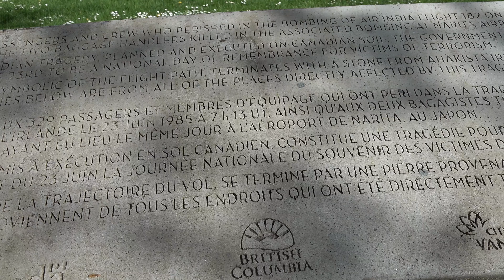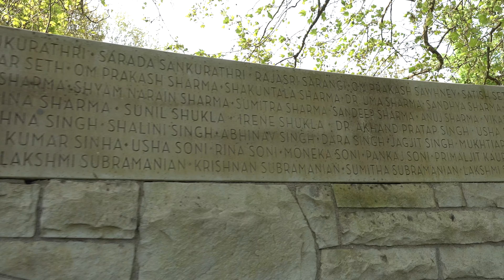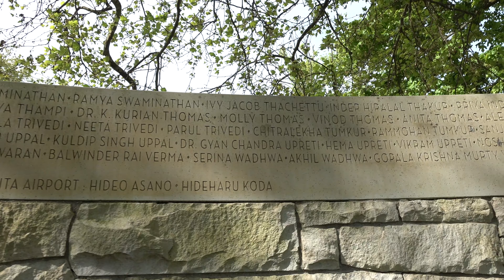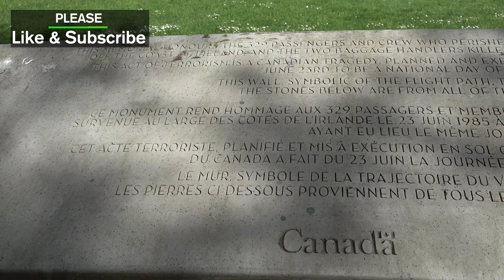Air India Flight 182 June 23, 1985 | Vancouver memorial site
Air India Flight #182 was an Air India flight operating on the Toronto–Montreal–London–Delhi route. On 23 June 1985, the Boeing 747-237B serving the flight (registration VT-EFO, Emperor Kanishka) disintegrated in midair, at an altitude of 31,000 feet, as a result of the explosion from a bomb planted by Canadian Sikh terrorists. The remnants of the airliner and all aboard fell into the Atlantic Ocean approximately 120 miles (190 km) West-Southwest of the southwest tip of Ireland, killing all aboard. A total of 329 people were killed, including 268 Canadian citizens, 27 British citizens and 24 Indian citizens. The bombing of Air India Flight 182 is the largest mass killing in Canadian history, and was also the world's most destructive act of aviation terrorism until 9/11.